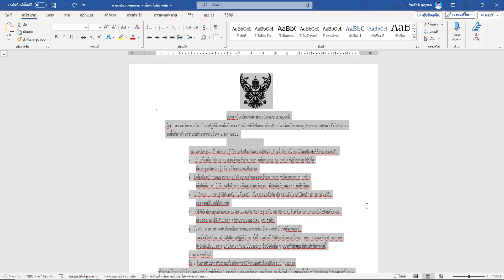Tips & Tricks Word : แก้ตัวอักษรยืดและตัวอักษรหดให้กลับมาปกติ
แก้ตัวอักษร "ยืด" และตัวอักษร "หด" ให้กลับมาปกติ

00:00 เกริ่นนำ
00:11 ขั้นตอนการปฏิบัติ

เพื่อไม่ให้พลาดเทคนิคใหม่ๆ อย่าลืมกดติดตามและกระดิ่งแจ้งเตือนนะครับ